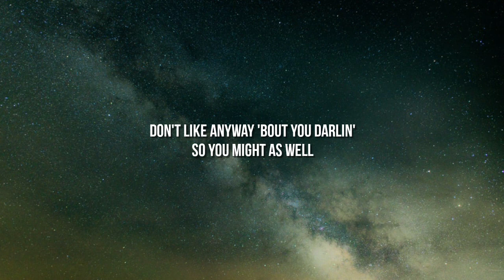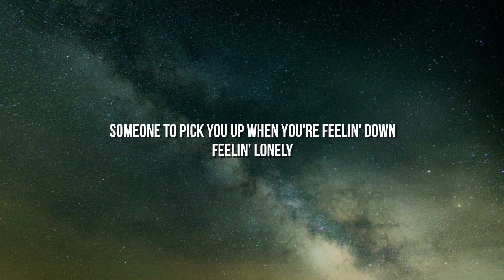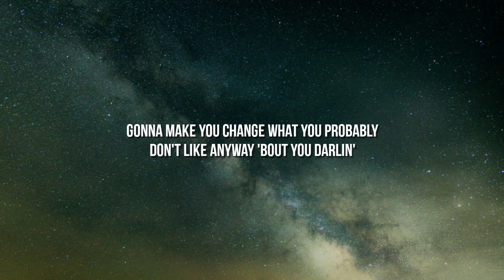Toosii - Favorite Song (Lyrics)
Lyrics:

But nobody's
Hmm-mmm
Be somebody
Yeah

Be somebody
Hmm